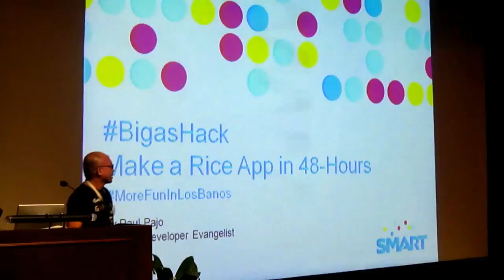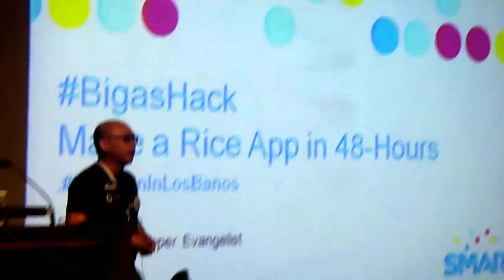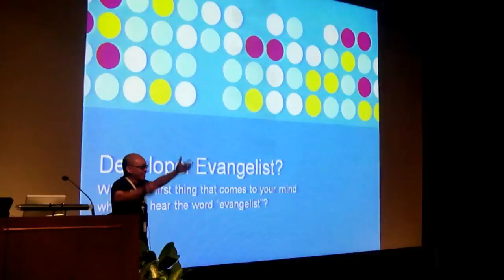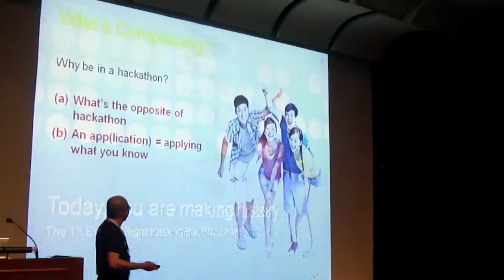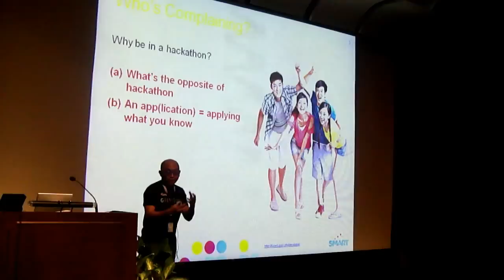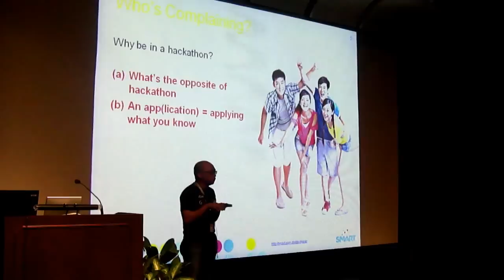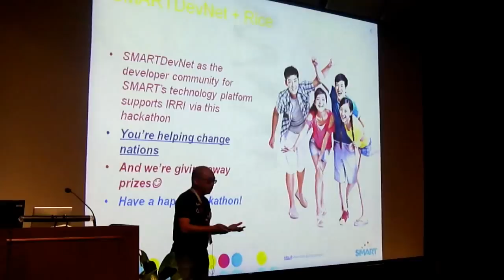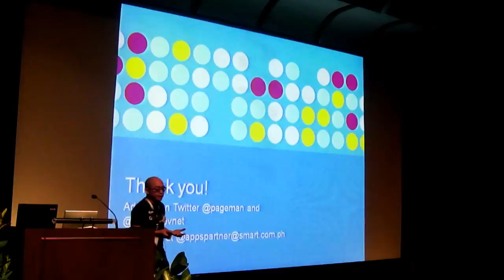3. IRRI-Smart BIGAS Hackathon: Smart Development Network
During a 2-day event (10-11 November 2012), the International Rice Research Institute (IRRI; and wireless services provider Smart Communications, Inc. (Smart; ) called on all mobile developers to create and pitch Web and/or mobile applications that could be the next big tech push for rice farming.

In celebration of National Rice Awareness Month, IRRI and Smart through its developer community program Smart Developer Network (Smart DevNet; staged the "BIGAS Hackathon", which was a developer event that aimed to churn out apps that can further enhance the impact of rice production technologies.

In this video, Paul Pajo, developer-evangelist, of Smart discusses the Smart Development Network.